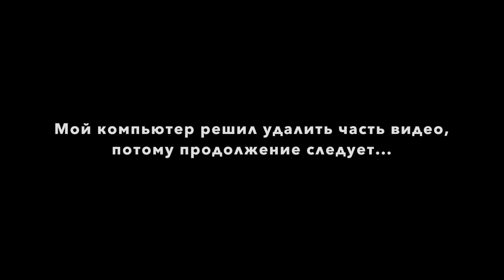Днище | Пустые банки марта и апреля | EMPTIES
1. Скраб для тела Natura Siberica Frozen Limonnik Nanai Энергия и упругость кожи by Alena Akhamadullina
2. Патчи под глаза Japan Gals Collagen Eye Gel Patches
3. Паровая маска для глаз MegRhythm
Согревающий шейный пластырь MegRhythm Steam Good-Night Neck Mask
4. Масло для тела Clarins Contour Body Treatment Oil Anti-Eau для Украины и для России
5. Недельная система ухода за кожей с содержанием чистого витамина С Clinique Fresh Pressed 7-Day System with Pure Vitamin C для Украины и для России
5. Тональный матирующий крем L’Oreal Infaillible в оттенке 12 "Розовая ваниль" для Украины и для России
8. Солнцезащитное молочко La Roche-Posay ANTHELIOS Dermo-pediatrics SPF 50+ (подходит для младенцев) для Украины и для России
9. Мицеллярный очищающий гель для умывания Garnier для Украины и для России
10. Очищающее молочко L’Oreal Paris "Роскошь питания" для Украины и для России
11. Тушь AVON True Supreme Length Nourishing Mascara
12. Увлажняющий спрей для лица Beyond Photo Aqua Facial Mist
13. Дневной концентрат Kiehl’s Daily Reviving Concentrate
14. Ночная увлажняющая маска Kiehl’s Ultra Facial Overnight Hydrating Masque
15. Подводка Touch in Sol Non-stop Swift Black Liner

❗️ Получите скидку 5% на покупки iHERB c кодом LRZ962 по ссылке (используйте при каждом заказе) ❗️

✈️ Получите скидку €17 на бронирование жилья по всему миру на сайте Airbnb, перейдя по ссылке

💋 Мой макияж сегодня:
Тональный матирующий L’Oreal Infaillible в оттенке 12 "Розовая ваниль" для Украины и для России
На бровях тени Urban Decay в оттенке Tease
Румяна Maybelline FaceStudio Blush в оттенке 40 Pink Amber для Украины и для России

Чтобы получить скидку 15% от розничной цены в интернет-магазине GEPUR введите промо-код krasnova до 01.06.17

- Как я отбелила зубы. Мой опыт безболезненного отбеливания